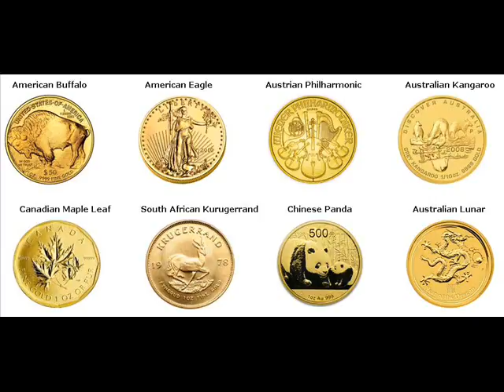Rare Gold Coins For Sale Huai'an China